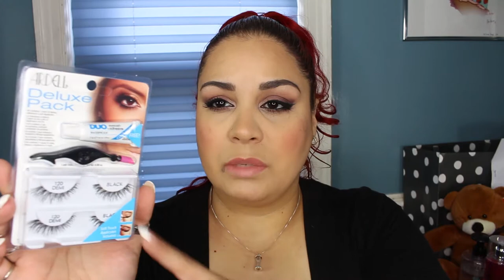Drugstore Haul!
**Monthly Subscription Services:
Wantable Makeup Box:

Any product information provided is my honest opinion and nothing else. Items are purchase by me with my own funds, unless stated otherwise.